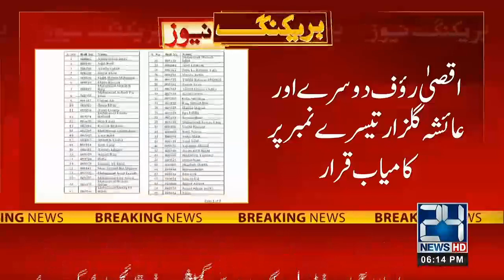Breaking News! CSS K Khuwahishmand Afrad K Liye Khushkhabri | 24 News HD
24 News HD Is One Of The Leading News Channels Of Pakistan Bringing You The Latest Current Affairs From Pakistan And Around The World.  Live National Assembly ,Senate Session And Current Affairs